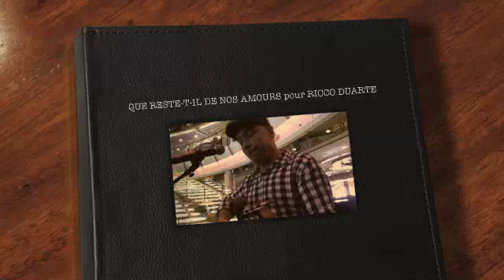QUE RESTE-T-IL DE NOS AMOURS avec RICCO DUARTE, "the trombone man"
CLÁSSICO DA CANÇÃO FRANCESA IMORTALIZADO POR HENRY SALVADOR, JOÃO GILBERTO E ROSA PASSOS, INTERPRETADO POR RICCO DUARTE NO SERENADE OF THE SEAS.